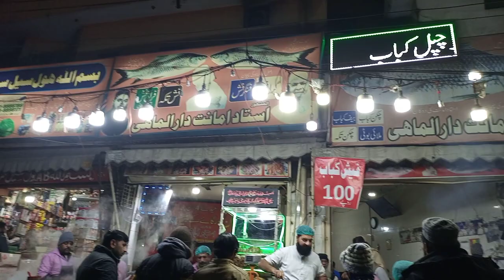Bhai ka karcha krva diya | Zainab ky pas time nahi ha